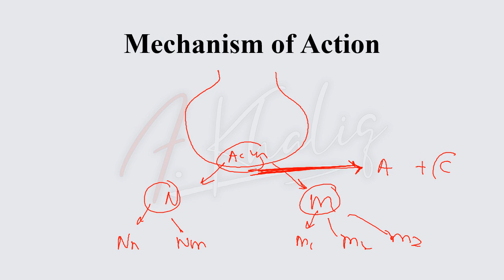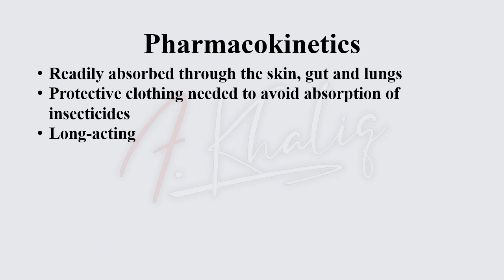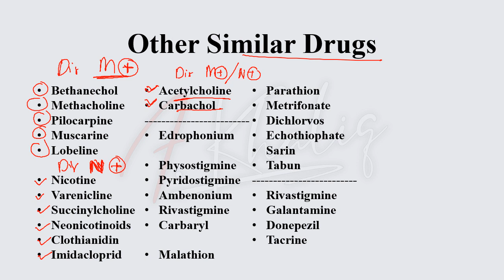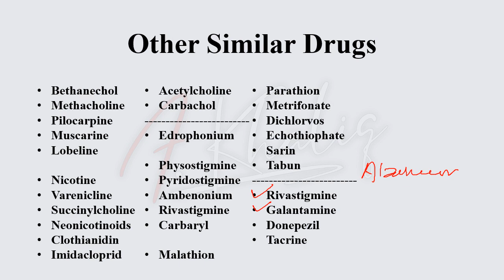Echothiophate- Cholinergic Drugs (Cutting Down the Drugs Series)